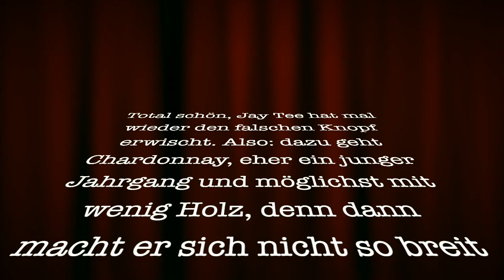Hühnchen in Sherry-Rahm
Das geht flott, schmeckt und macht satt. Zum in Würfel geschnittenen Hähnchenbrustfilet gibt es überbackenen Kartoffelbrei mit Tomatenfiletstreifen. Plus Weinempfehlung, exklusiv gefilmt von Jens-Quentin Tarantino.

Viel Vergnügen, gute Unterhaltung und sowieso viel Spaß beim Nachdingsen!